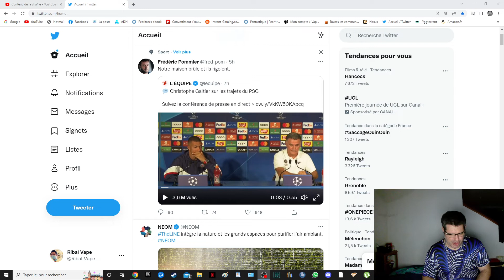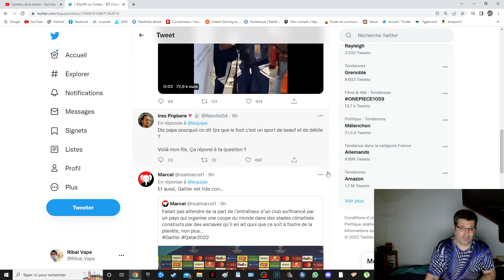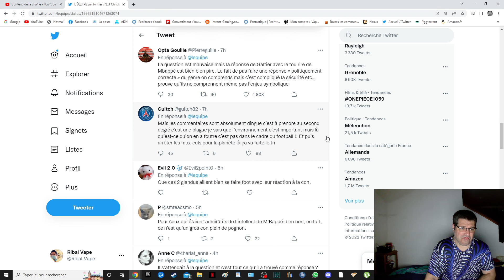Le sort de notre maison le fait rire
Notre planète est mal, on leur demande un petit effort et eux ils se tapent une barre .

Le foot quoi .Mbappé qui s’esclaffe et son entraîneur qui ironise quand on leur demande s’ils réfléchissent à se déplacer autrement qu’en jet.